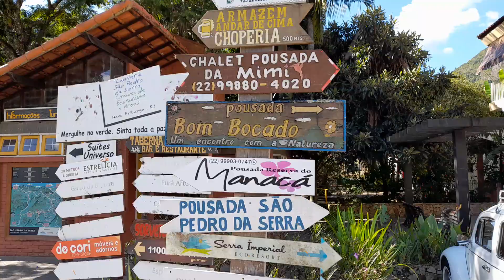chegando em São Pedro da Serra caminhando.